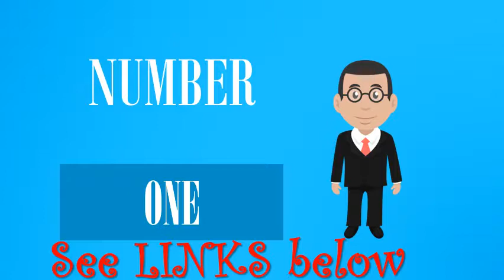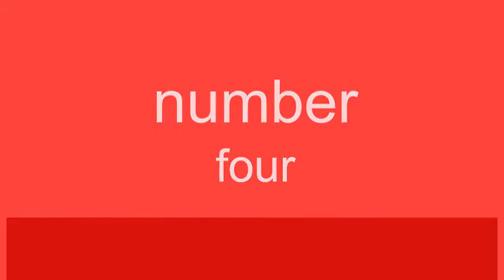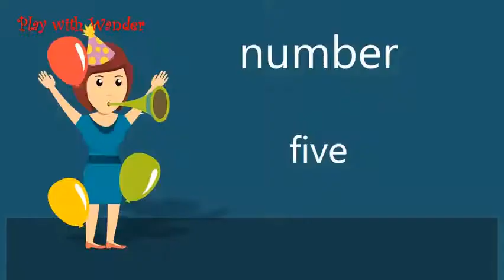5 Best New LED Recessed Light Kit You Can Buy Online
Check the Best Prices :

1. TORCHSTAR 4 Inch LED Gimbal Recessed Retrofit Downlight 10W 65W Equiv. CRI90+ Dimmable Directional Ceiling Light Energy Star UL Listed Offwhite Trim Warm White 5 Years Warranty Pack of 4

2. Lithonia Lighting 6G1MW LED 3000K 90CRI M6 6 Inch Dimmable LED Retrofit Gimbal 790 Lumens 120 Volts 11 Watts Damp Listed Matte White

3. Maxxima 4 in. Dimmable Slim Round LED Downlight Flat Panel Light Fixture Recessed Retrofit 650 Lumens Neutral White 4000K 10 Watt Junction Box Included.

4. Sunco Lighting 12 Pack 6 Inch Slim LED Downlight with Junction Box 14W=100W 850 LM Dimmable 5000K Daylight Recessed Jbox Fixture Simple Retrofit Installation ETL Energy Star

5. TORCHSTAR 4 Pack 4”LED Recessed Downlight with Junction Box 7W 60W Equivalent Dimmable LED Ceiling Light Fixture IC Rated Air Tight Wet Location 5000K Daylight UL Listed 5 Years Warranty

Buy products related to led recessed lighting kit products and see what Arrived as expected, contractor said they were easy to install, and they've worked package are way too small so I bought new ones to accommodate my wiring. Sunco Lighting 4 Pack 5/6 Inch LED Recessed Downlight, Baffle Trim, . Shop Online  Buy products related to led retrofit kit products and see what customers say about led  Sunco Lighting 4 Pack 5/6 Inch LED Recessed Downlight, Baffle Trim, Dimmer performance is surprisingly good, You can get them fairly low once you "If you're looking for 4" new-construction or retrofit LED lamps, look no further. Amazon.in: Buy Recessed Lighting online at low prices in India. Buy Recessed Lighting from popular brands such as Hi-sign, Megaway LED and more at best   Find on-trend can lights and high-hat lights for your new construction or With selectable lighting, you preset 1 of 5 color temperatures before installation. Whether shopping in store or online, let us help you with recessed lighting kits, LED   Jump to Are recessed lighting safe to use? - To deal with this issue, we can consider the ways the IC rated material used in the recessed lights. Great selection of trim colors and housings for new construction, remodel and sloped ceiling  Can and Housing Free 6" White LED Snap Trim Downlight  5" Lithonia 10.8-W Gimbal LED Retrofit Trim in Matte Black 6" Non-IC Remodel 15 Watt Eyeball LED Recessed Light Kit  . How to Buy Recessed Lights: The Basics. Products 1 - 48 of 518 - (5). $69.97 / each. Buy 3 or more, Save 10%. $49.98 / each. Online Exclusive. Add To Cart .. Can we send you a brief survey? Shop Wayfair for all the best Recessed Lighting Kits. DALS Lighting new LED panel lights have revolutionized recessed lighting applications across North   offer spotlight, LED downlight & A19 bulb, and much more from  LED light Club offers you to the fantastic LED Recessed Light Bulbs at sensible cost simply  Best LED Square Recessed Downlight Online | A19 Bulb Here, you can buy modern led light bulbs at the affordable price from the market rate.